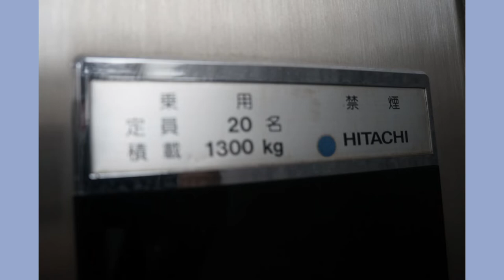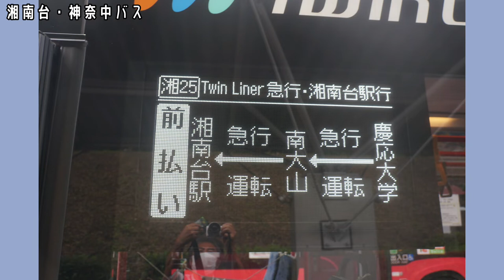湘南台・神奈中バス編【キッズ鉄道研究会】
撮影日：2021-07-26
■キッズコネクション